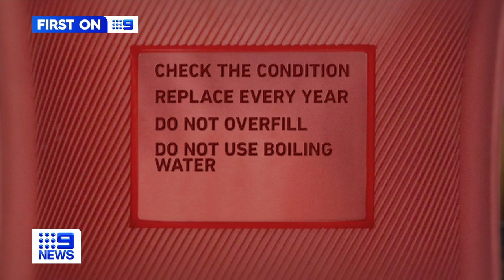Woman hospitalised after receiving severe burns from broken hot water bottle | 9 News Australia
A woman is pleading with others to take precautions after she was hospitalised with severe burns from a broken hot water bottle.